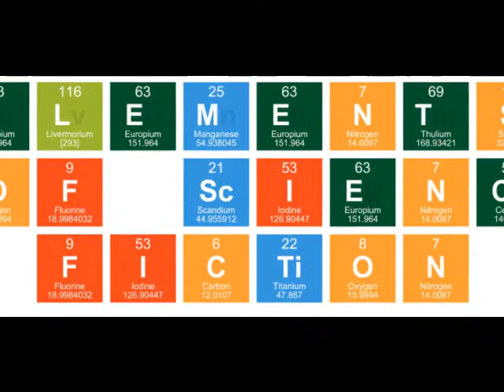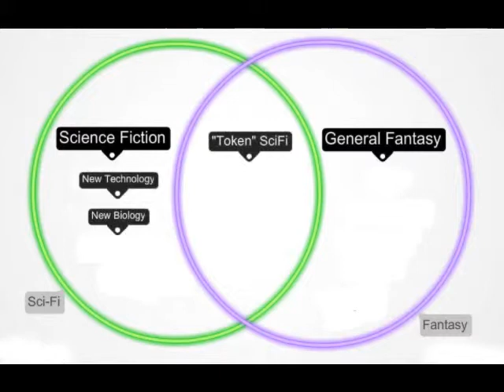Star Wars - Elements of Science Fiction Definition of SciFi Part II Showcasing Pure Aesthetic Appeal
I am a professor of Literature at Portland Community College and author of the 2013 Psychedelic-Dystopian novel Supercenter and use of copyright film footage is protected as criticism, educational, non-derivative, non-commercial, transformative work.

Supercenter (the novel)

The use of copyrighted footage in this video is protected under the Digital Millennium Copyright Act as a non-commercial, non-derivative creative work of film criticism for educational purposes. for more information.